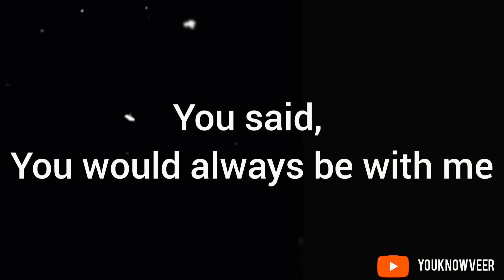Forever is a Lie | Sad Spoken Word Poetry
Share with your and to your special one.

youtube shorts video, shorts beta, shortstop highlights, shorts youtube, short video, shorts beta video, shayari, english shayari